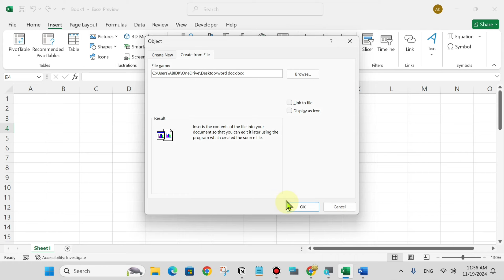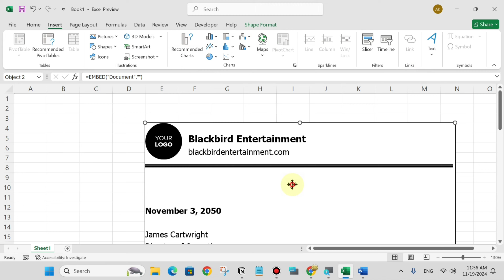Ms excel me word file kaise dale | how to insert word document in ms excel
Talk soon,
Abid Akay